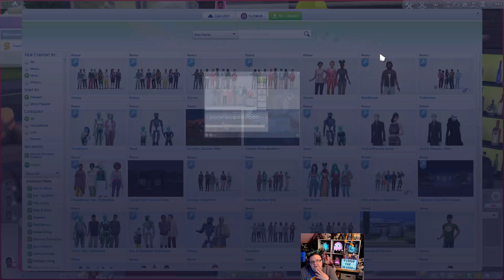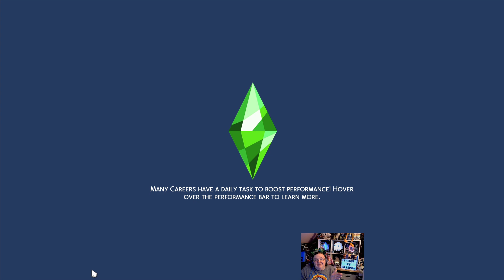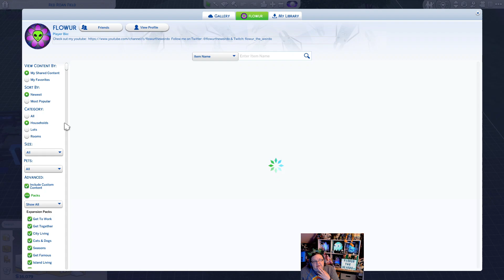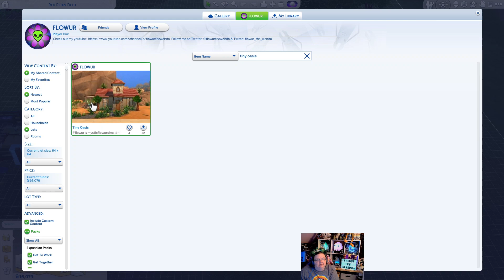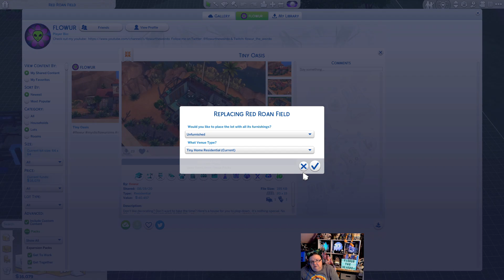Prairie Grass Millionaire Ep. 5 {A Sims 4 Challenge LP}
12 hours left! That means we get to propose!

Meet Quentin Westbrook, he inherited what he thought was a huge house in Chestnut Ridge. He quit his job and sold all of his belongings to live the lavish lifestyle only to find out the inheritance was just an empty lot. Can he build a house and become a millionaire using only things found in prairie grass?
Join me as I try to tackle the Making Money Scenario using only things found in prairie grass.

👽Remember to always stay weird because WEIRDOS RULE!!!👽

     For my Beasties:

theme song: Little Sandy - Binkley
other songs used:
Beck and Call - Torii Wolf
Constellation - Loving Caliber
Could Have Been Stardust - Sam Shore
Even If the Sky Is Falling Down - Candelion
I Still Have My Friends - Loving Caliber